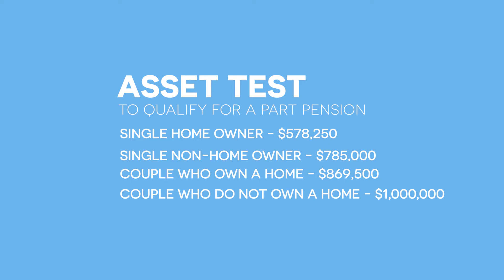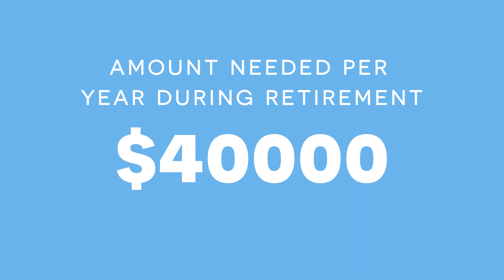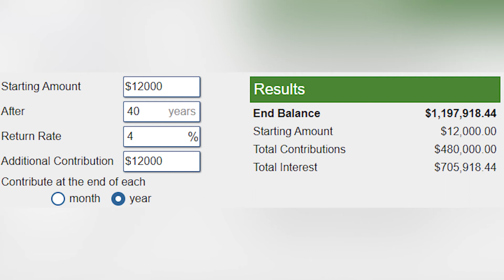Will The Pension Still Be Around When You Retire? | Superannuation | Retirement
How will you survive when you reach retirement if there is no pension?